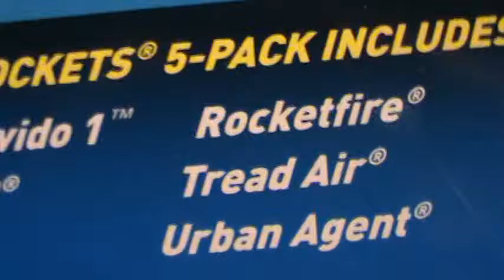TREAD AIR CITY 5 PACK HOT WHEELS